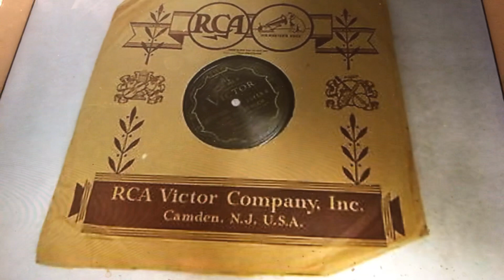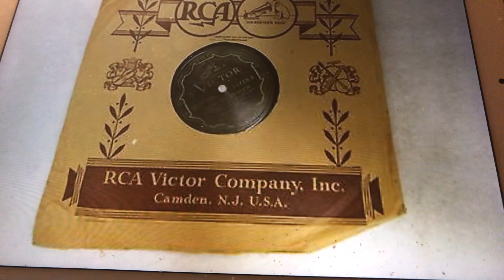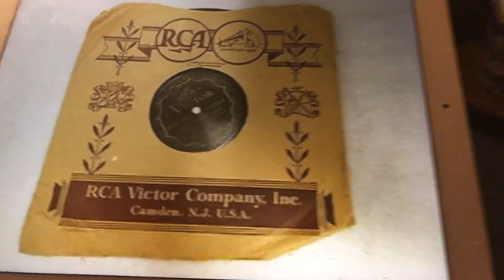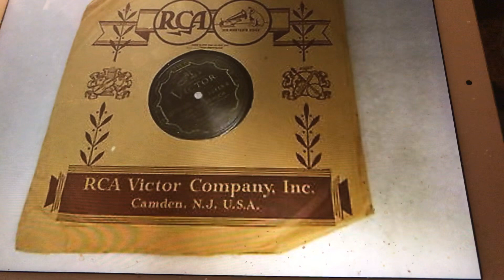Nobody but Baby Vaughn De Leath